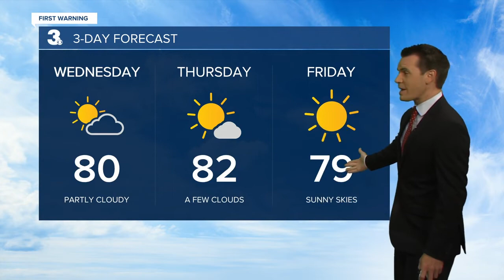Wednesday Morning Weather Webcast